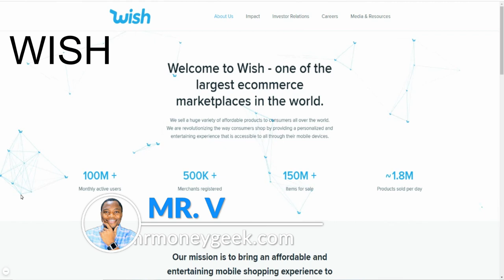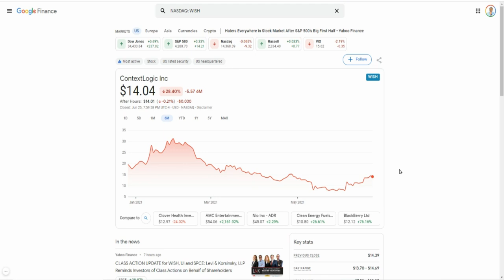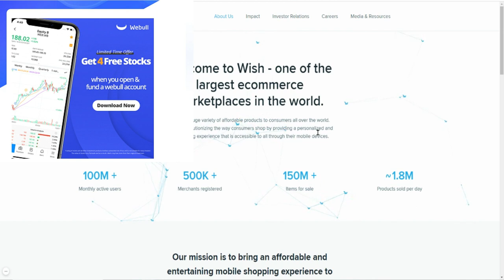SHOULD YOU BUY $WISH STOCK NOW?🔥🔥🔥CONTEXTLOGIC BUSTS UP THROUGH BULL FLAG: WHAT'S NEXT?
My Favorite Investing Book
My Favorite Personal Development Book

Based in Minneapolis
Mr. V